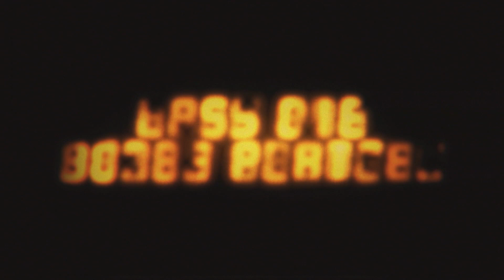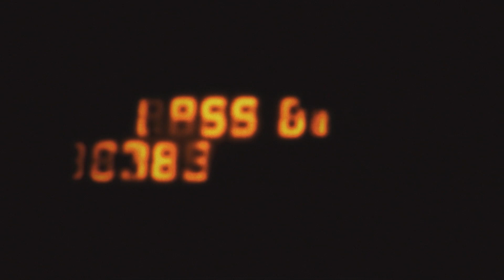Busenblitzer vor dem spanischen König | Lass die Bombe platzen mit den No Angels | Late Night Berlin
Ein Spiel, entworfen, um die tiefsten und dunkelsten Geheimnisse unserer Gäste zu offenbaren - also perfekt für die No Angels. Aber nicht nur für die sie könnte es unbeabsichtigt extrem peinlich werden - Klaas muss natürlich auch ran.